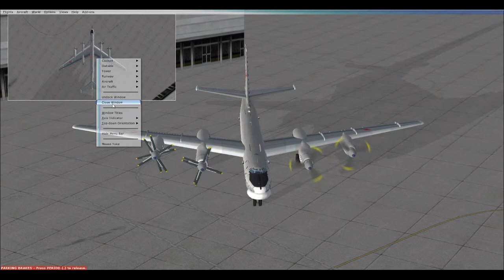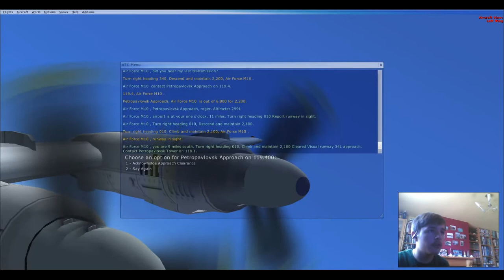FSX: Vnukovo to Petropavlovsk with a Tu-95